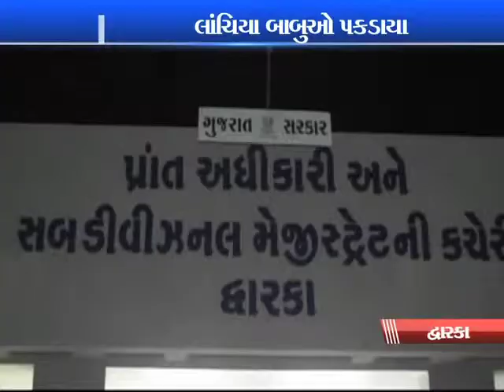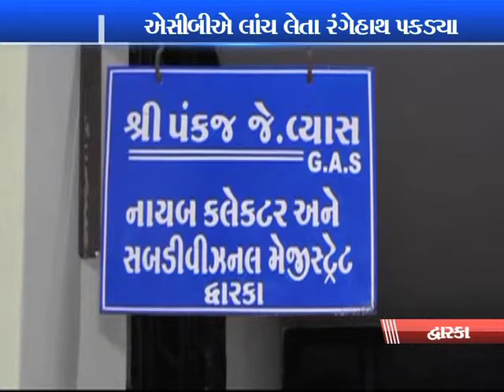JAMNAGAR - ACB CAUGHT COLLECTOR AND DEPYUTY COLLECTOR